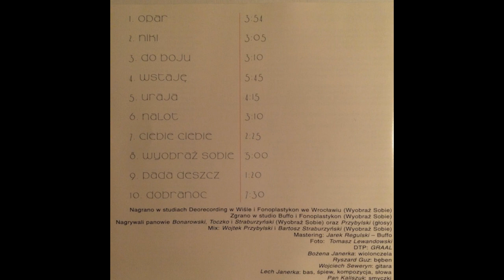Lech Janerka - Dobranoc (1996) Full Album